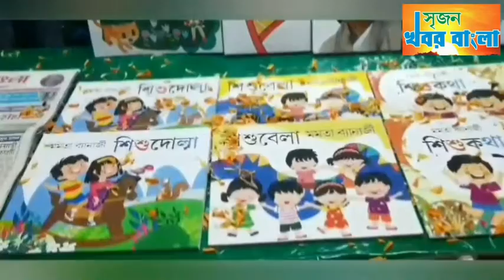রিষড়ায় জগদ্ধাত্রী পুজো শুরু।উদ্বোধনে সাংসদ থেকে বিধায়করা।